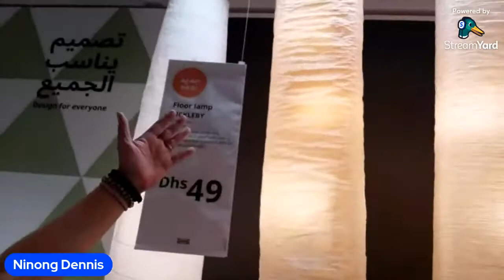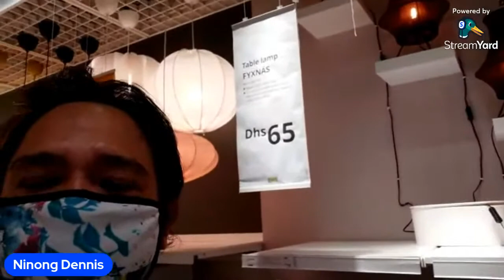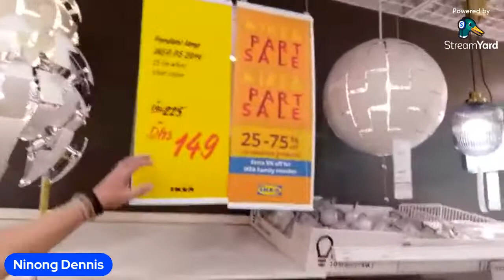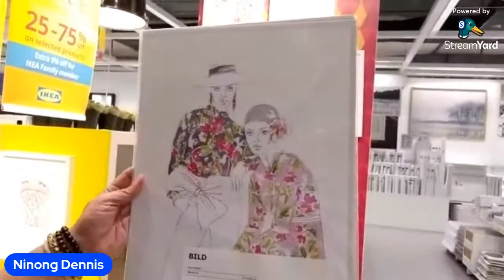IKEA lampshades join me